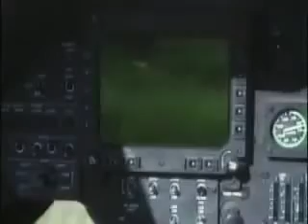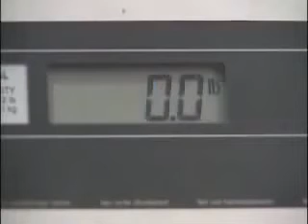Documentário dublado 2017 - Super Máquinas: Helicópteros (Dublado) Documentário Completo